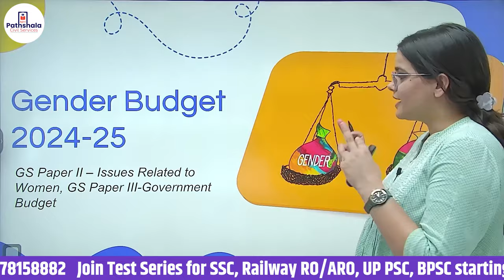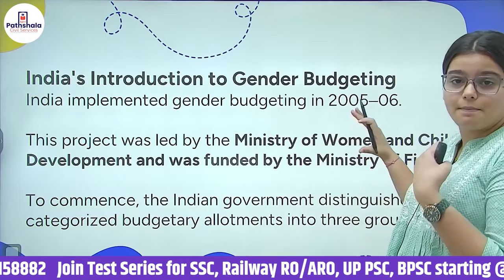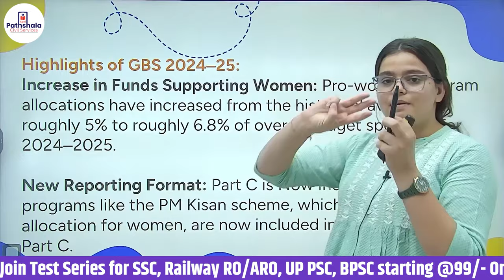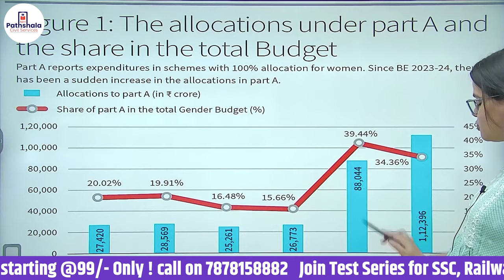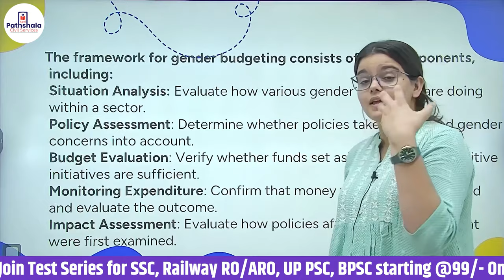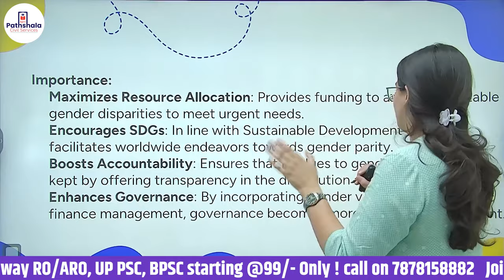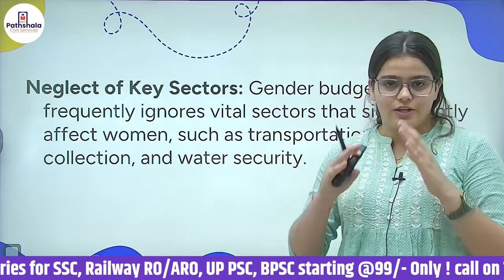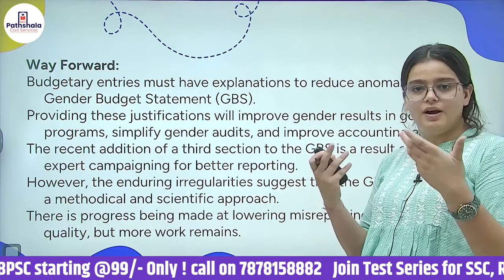Gender Budgeting Explained: Achieving Gender Equality, Key Components & Challenges | Divya Ma'am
Gender Budgeting Explained: Achieving Gender Equality, Key Components & Challenges | Divya Ma'am🚀 Join Apni Pathshala Up Exams Telegram Channel For PDF

Buy all this offerings Apni Pathshala is determined to fuel the efforts of Aspiring candidates to excel in state services .

Join us on this journey towards State PSC success! Let's work together to turn your dreams into reality. 💪📊🏆

Thank you for having faith in Apni Pathshsla. 🙏